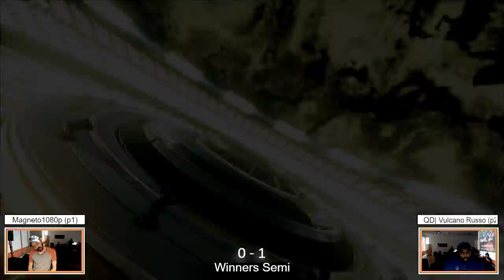Street Fighter V: Bushido 12 -- Vulcano ru5so vs Magneto1080p -- winners semi final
Quantum Ducks and Darbly Presents: Bushido 12 FGC
Vulcano Ru5so vs Magneto1080p in winners Finals
Street Fighter V 2019